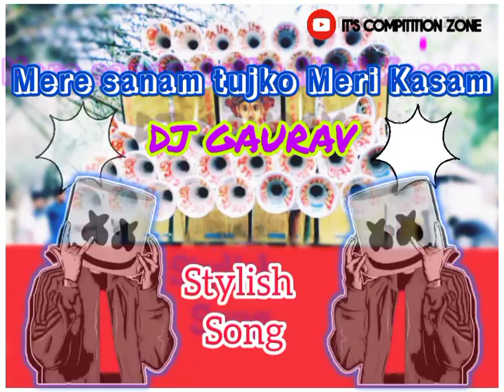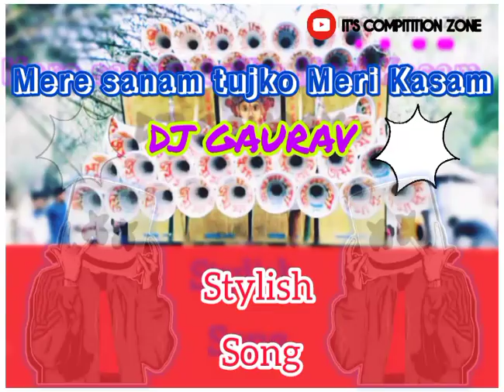Mere sanam tujko Meri Kasam // Dinu bhai stylish humming song 2023 // (Dj gaurav)....